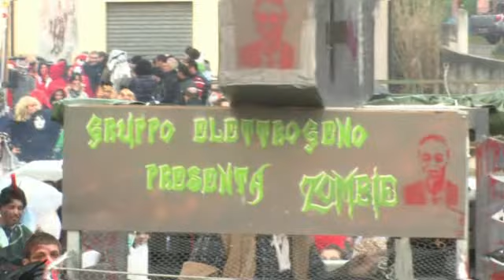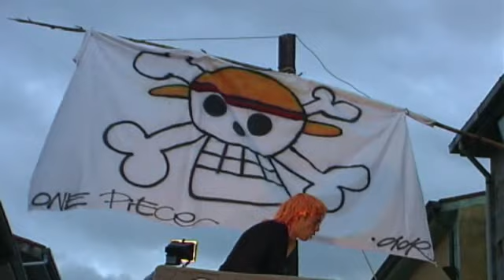CARNEVALE FLUMINESE 2013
Carnevale del sulcis, un carnevale allegro dal fascino cittadino.